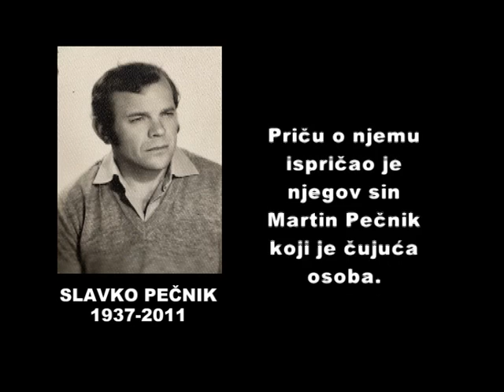O nama za vas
Gost emisije Martin Pečnik priča o svom ocu.
Inmemoriam Slavko Pečnik
Hvala ti!